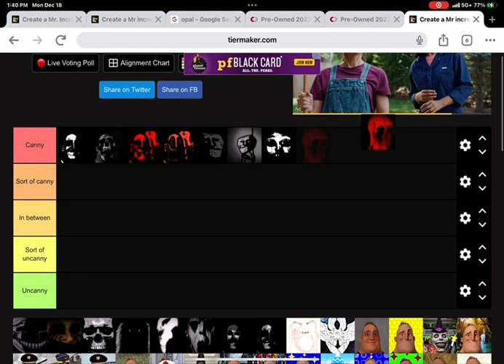Mr incredible becoming canny to uncanny extended tier list